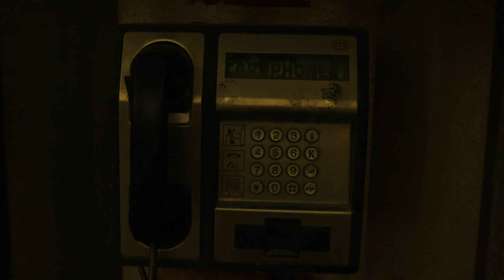Orfeas Souris - Old Clay Model (Official video)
Old Clay Model,  taken from the album "Png Official"

A new entry in electronic sounds, fomented back a few years, based on Thessaloniki(Greece). Sounds that express a new and experimental wave of electronic beats, unheard and untouched.

Filmed in Thassos Island.

PNG OFFICIAL